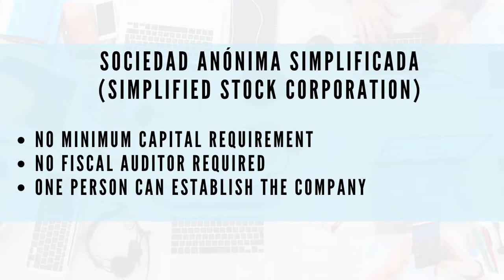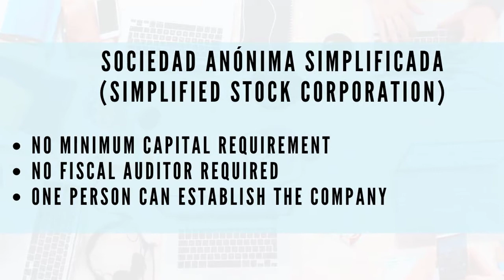Market Opportunities for IT Companies in Colombia - Interview IL Management and Ongresso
Fabian Peters, CEO of IL Management, and Daniel Breitenmoser, Co-founder and CEO of Ongresso, are talking about market opportunities for IT companies in Colombia. Hear what they have to say about why tech companies have chosen Colombia after Brazil to expand their business in LatinAmerica and why starting up a business in Colombia is relatively easy.